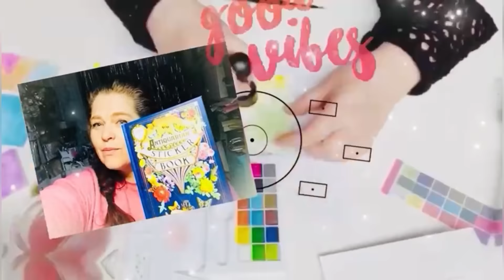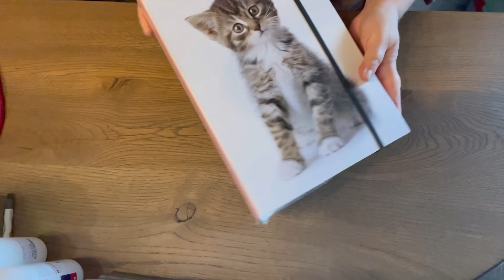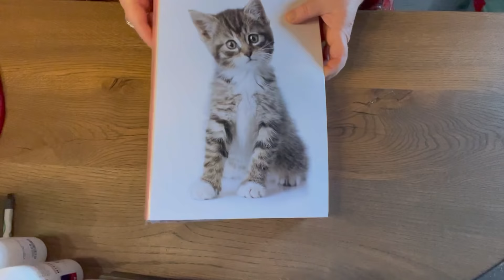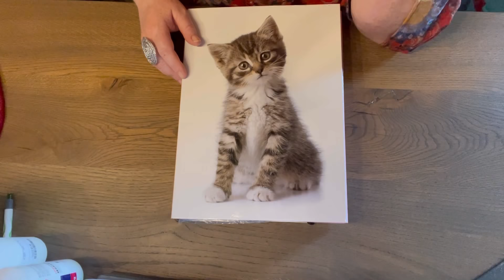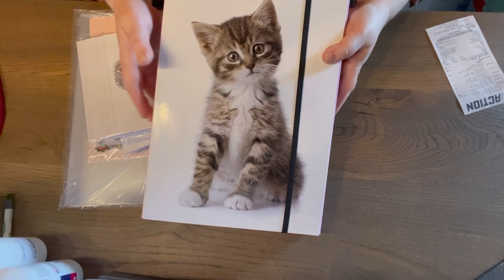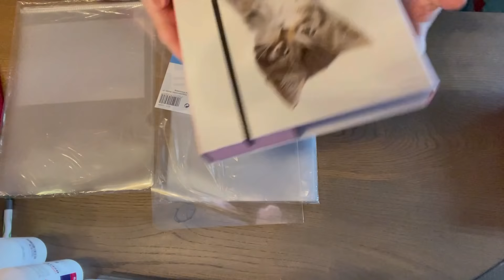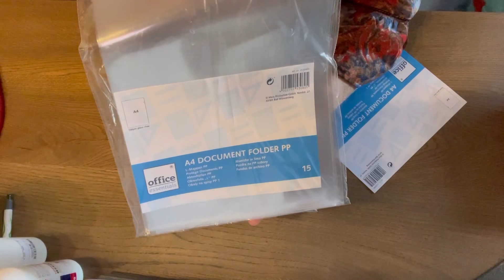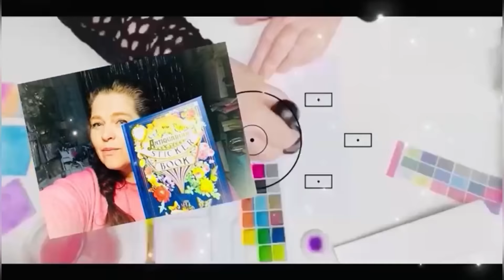ActionHaul Bastelhaul & Tedi & TK Maxx & Sostrene Grene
Dauerwerbesendung

Aloha Gemeinde,

ich habe heute für Euch einen Bastelhaul mit dabei:
ActionHaul. Nichts Neues, aber ich denke trotzdem interessant .
TKMaxx
Tedi
Sostrene Grene